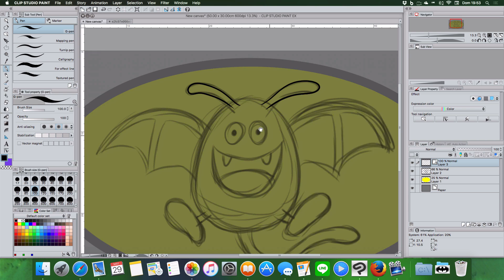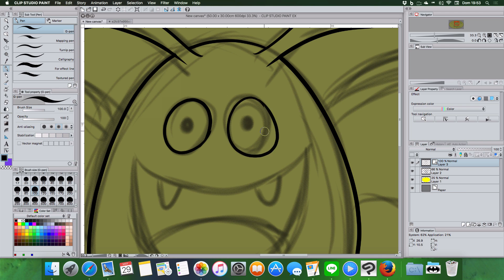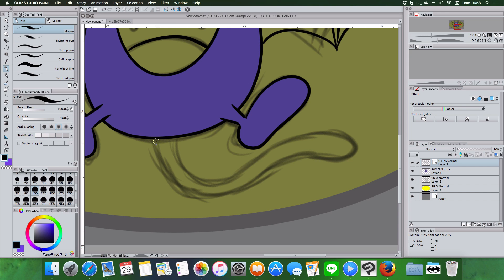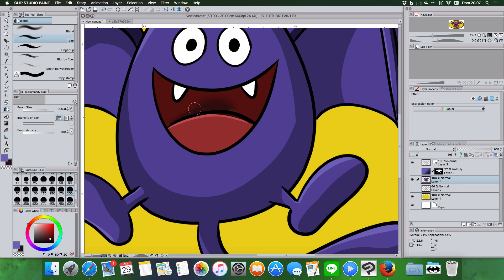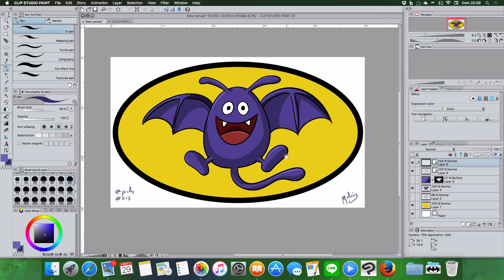Drakee-man from Dragon Quest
Tools: Clip Studio Paint + Wacom Cintiq